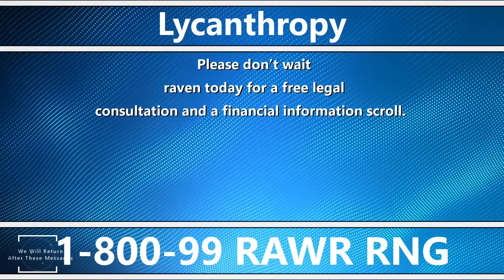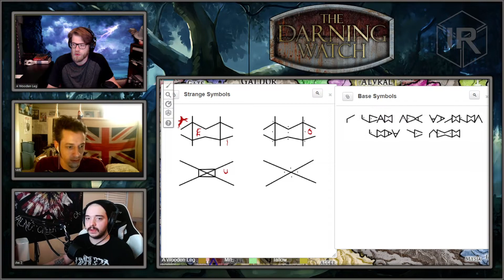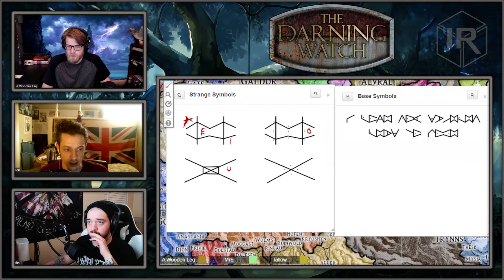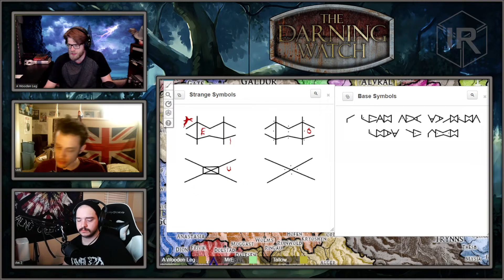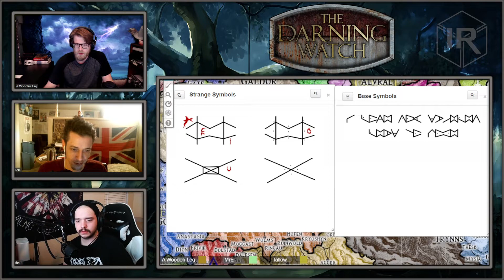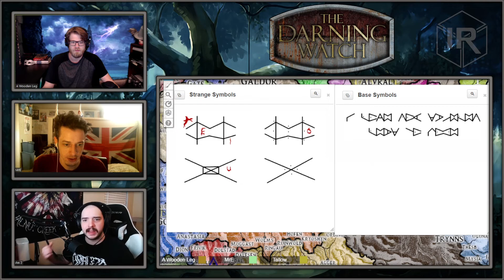Darning Watch | Episode 5: Chains of Mur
The city of Mur, located in the young country of Iterum, has supported itself through the excavation and mining of old dwarven ruins around Ancient Alsia. In the last few days, one of the mining tunnels in the area uncovered a great door buried deep in the earth. After breaking through it, they found a massive chamber with a huge demonic figure in the center, held in place by chains made of interlocking vertebrae. The miners quickly left the chamber once it became clear the demon was aware of their presence. The team's job, as members of the Darning Watch, is to interview the demon and ascertain the threat it presents to Paralandia.